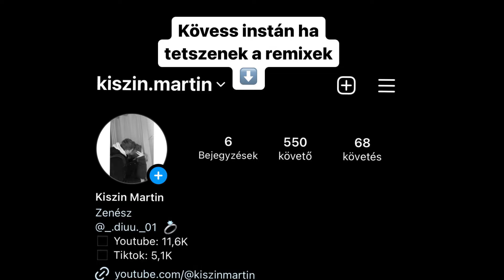L.L. Junior - Mr. Raggamoffin (Kiszin Martin REMIX)